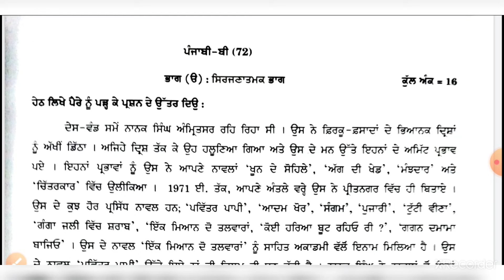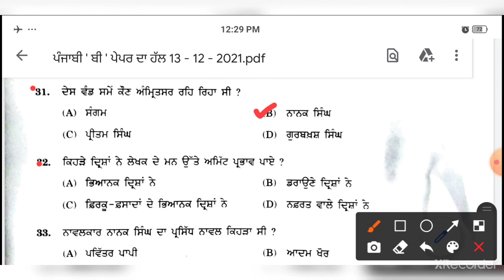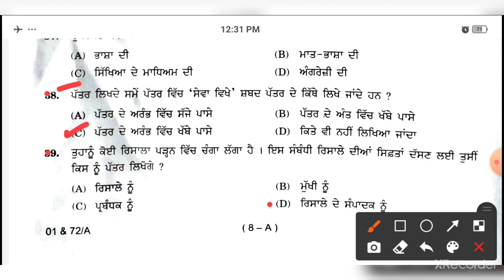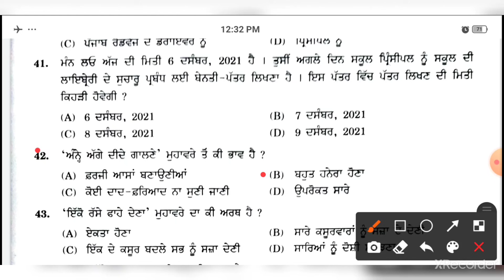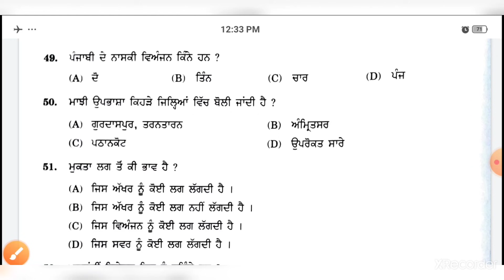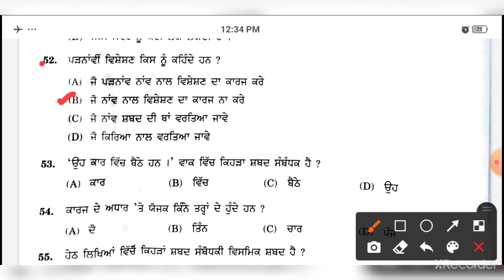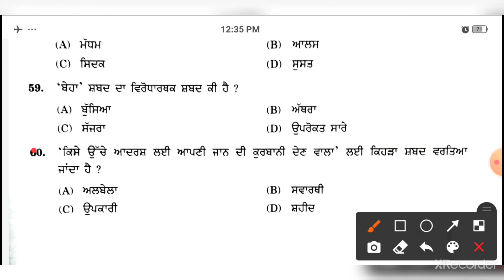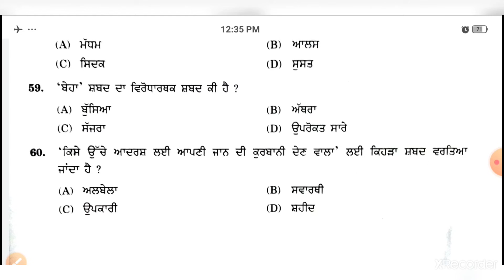ਪੰਜਾਬੀ ' ਬੀ ' ਪੇਪਰ ਦਾ ਹੱਲ 13 - 12 - 2021 | ਜਮਾਤ - ਦਸਵੀਂ :: ਅੱਜ ਹੋਏ ਪੰਜਾਬੀ ਪੇਪਰ ਦਾ ਹੱਲ ਵੇਖੋ ..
ਪੰਜਾਬੀ ' ਬੀ ' ਪੇਪਰ ਦਾ ਹੱਲ 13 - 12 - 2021

Punjabi A paper